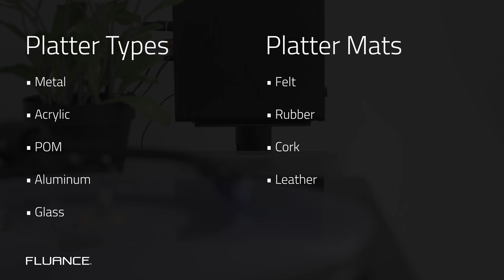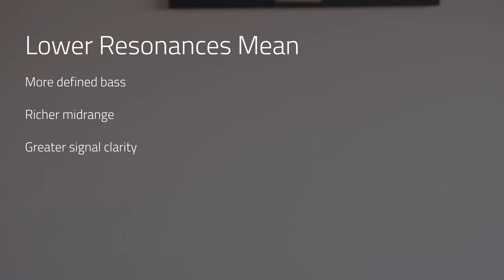What are the benefits of an acrylic platter on your turntable? Which record player platter is best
Why would you want to put use an acrylic platter on your turntable? Other than looking great, acrylic offers a number of benefits to the sound, from the dense material, to the low resonances. In this video, we'll go over those benefits.

The acrylic platter comes with the RT85 Reference Turntable, but you can easily upgrade on your RT82, RT83 or RT84 turntable.

ARTICLE: The Benefits of an Acrylic Platter for Turntables

VIDEO: Fluance Turntables Compares

KNOWLEDGE: Do I need a platter mat with the acrylic platter?

KNOWLEDGE: Can I use the acrylic platter on a RT80 or RT81?

TRANSCRIPT:
A heavy, dense, sonically exception piece of frosted acrylic could be what your turntable needs. These are the benefits of an acrylic platter.

There are all sorts of different platters and mats that can be used on our turntable. Felt, rubber, cork, leather, metal, even glass, and they all have their own pro's, con's, and peccadilloes that make them unique. But one of our favourites is an acrylic platter.

The RT85 Reference turntables come with an acrylic platter, but it is very simple to upgrade the platter on the RT82, RT83, or RT84. You cannot upgrade to the acrylic platter on the RT80 and RT81 because of the location of the motor.

These are the two reasons why you want an acrylic platter.

The first is that it's heavy, and dense, weighing in at 3 pounds. The weight helps contribute to a more consistent speed, and improved wow and flutter. Think of a rotating door at the front of a big office building. It's hard to get going, but when it does, inertia kicks in and it spins consistently, reducing wow and flutter.

This density also makes it great at minimizing vibrations. It is extremely dense, so things like vehicles passing, people walking by, or other environmental factors, are greatly reduced, or eliminated, because of the platter. The high density damps reverberations by trapping and dissipating energy.

Second, the material. Acrylic is closer to vinyl than other platter types. As a result, acrylic has an analogous resonant frequency to vinyl records, which cuts down on vibrations and reverberations. The material sounds so good that there are even platter mats made out of acrylic.

To demonstrate this, this is a metal platter. This ringing will be picked up by the stylus as your record plays. Granted, it will be very faint, but when it is reduced, all of those subtleties in the music come alive. Bass is more defined, midrange is richer, and signal clarity is greater. And this is acrylic.